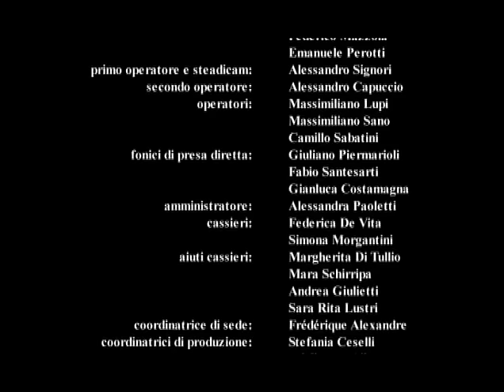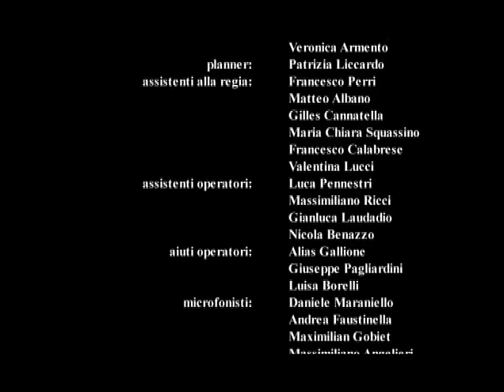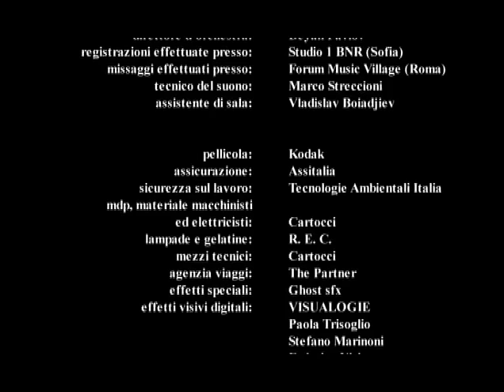La Freccia Nera (2006) - Episodio 2 by Film&Clips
Not available in Italy - NON DISPONIBILE IN ITALIA

Italia 2006
Director: Fabrizio Costa
Stars: Martina Stella, Riccardo Scamarcio, Ennio Fantastichini

Due giovani protagonisti: Marco, orfano e allevato senza saperlo dall'assassino di suo padre, affronta il conflitto con l'autorità paterna e Giovanna, vissuta in convento, fugge travestita da uomo per evitare un matrimonio combinato dal suo persecutore. I due ragazzi, mossi da una comune spinta ideale, decidono di arruolarsi nella Freccia Nera, la banda di giustizieri che si oppone a Raniero, il cattivissimo patrigno di Marco.

Marco e Giovanna sono prigionieri della Freccia Nera. Per liberarli, Raniero finge di accettare lo scambio proposto da Braccio.